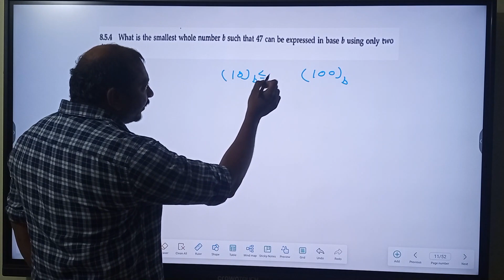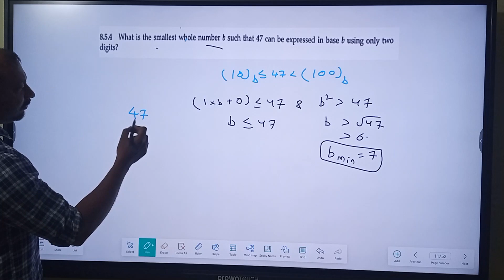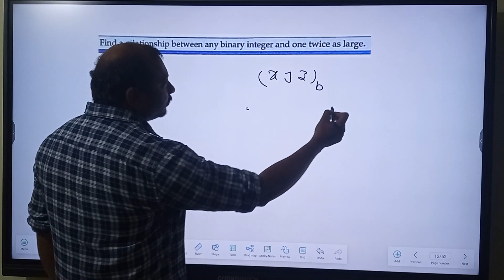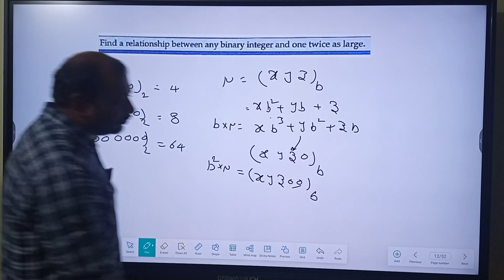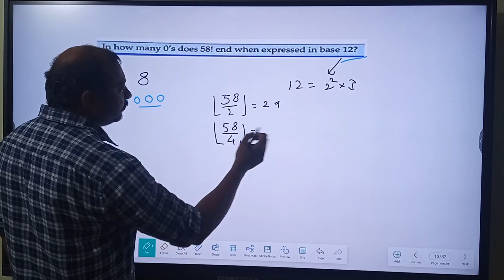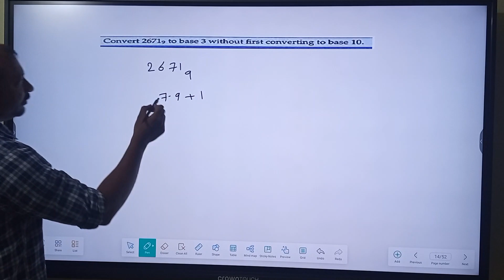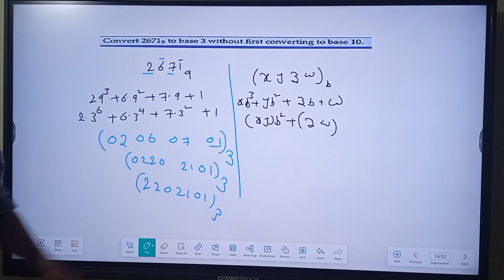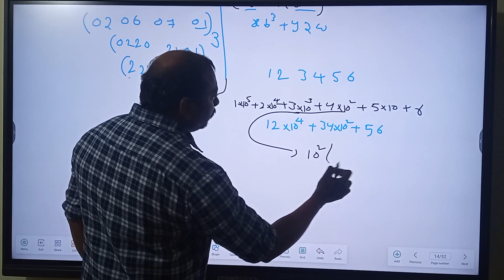Number_Theory Session 16